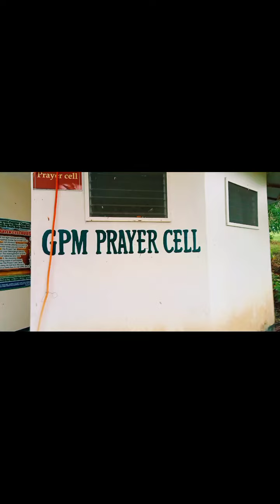PRAYER MOUNTAIN || Michael Tuks24 TV